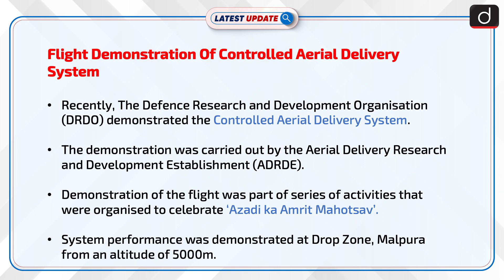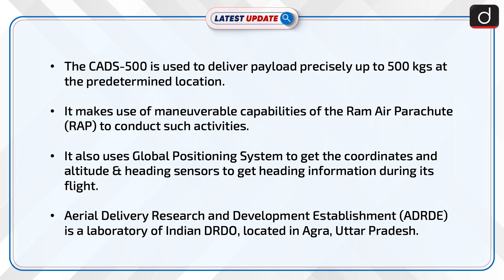Flight Demonstration Of Controlled Aerial Delivery System : Latest update | Drishti IAS English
Recently, The Defence Research and Development Organisation (DRDO) demonstrated the Controlled Aerial Delivery System.The demonstration was carried out by the Aerial Delivery Research and Development Establishment (ADRDE).Demonstration of the flight was part of series of activities that were organised to celebrate ‘Azadi ka Amrit Mahotsav’.

Dear Viewers,